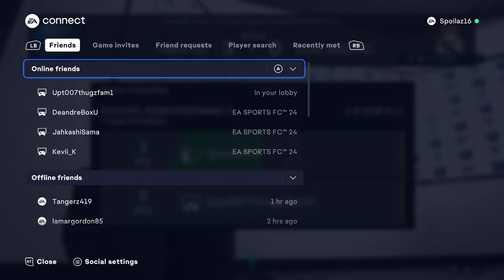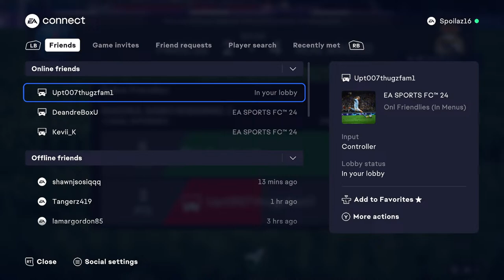Foota vs Binns season 8